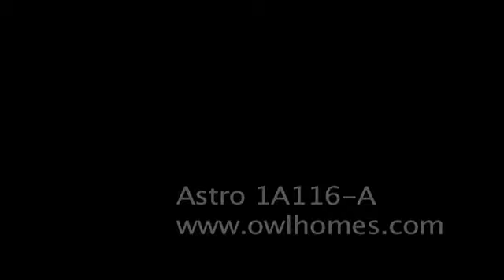Owl Homes Virtual Tours - Astro 1A116A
Add value to your home use vinyl siding now!!